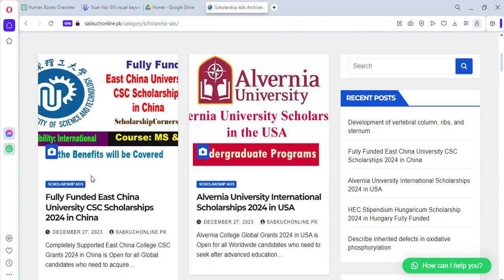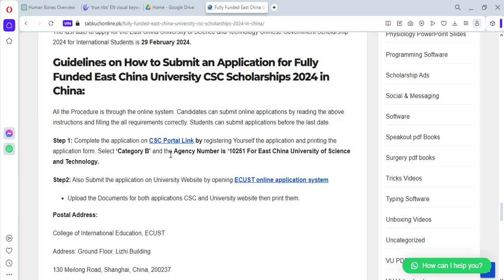Fully Funded East China University CSC Scholarships 2024 in China